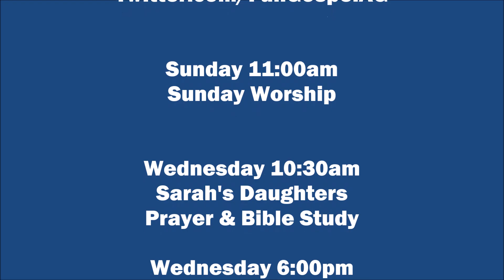One Less Stone